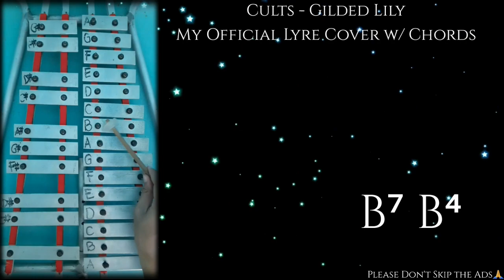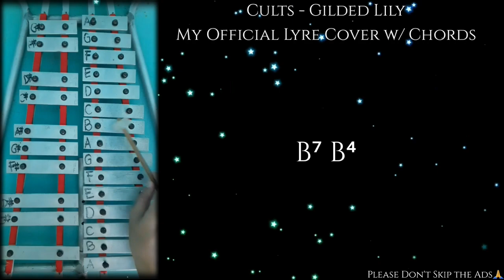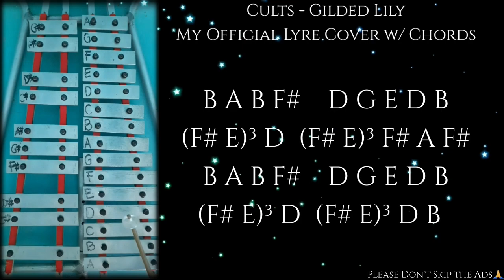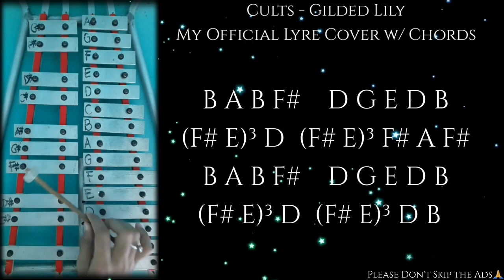Cults - Gilded Lily (My official lyre cover with chords)